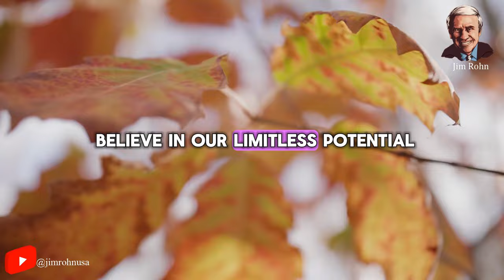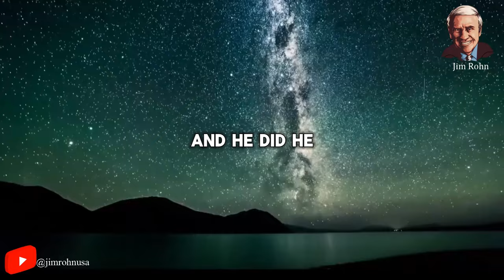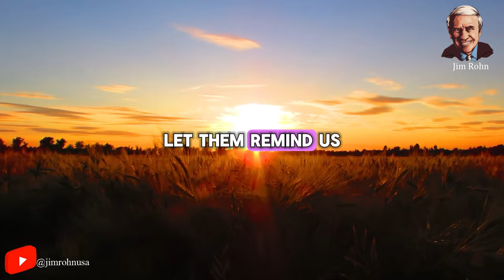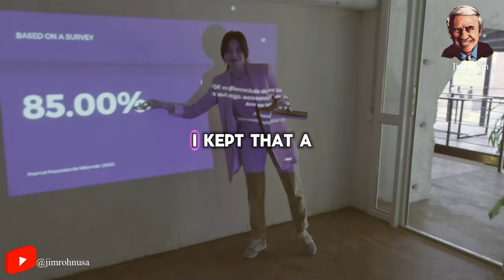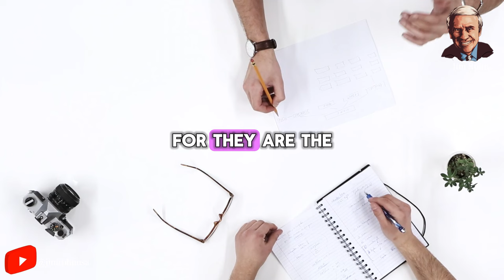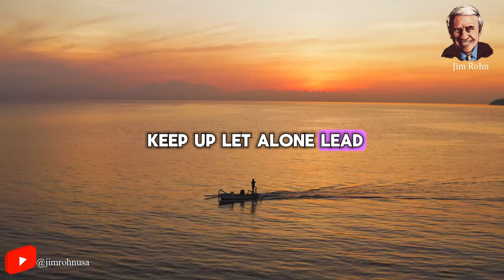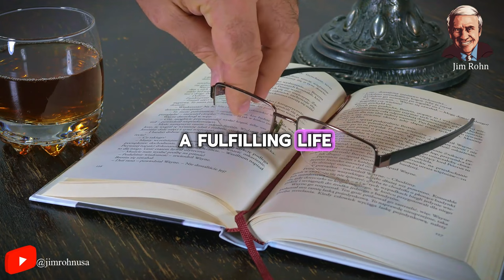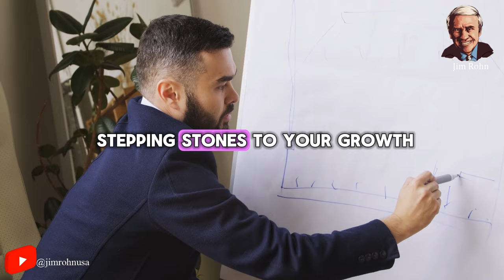Jim Rohn ✅ Get Up & Save Yourself ✅ IT’S TIME TO GROW AND BECOME BETTER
Video : Jim Rohn ✅ Get Up & Save Yourself ✅ IT’S TIME TO GROW AND BECOME BETTER

✅ Jim Rohn best quotes:
...v.v...

Seach:
- Jim Rohn